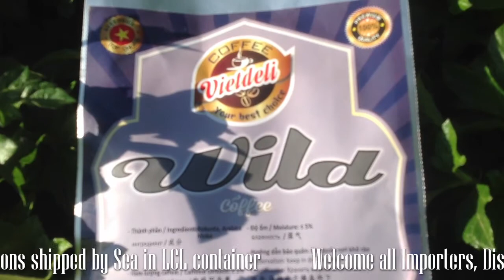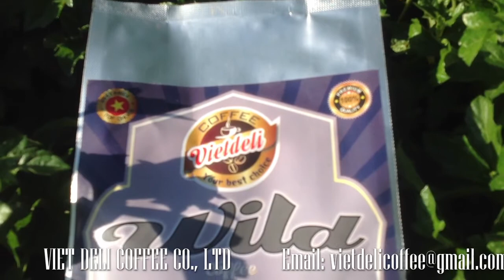Viet Deli Coffee - Wild Roasted Coffee Beans - 4